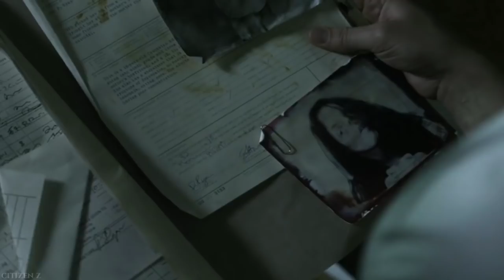Wrong Turn 4 (2011) Story Explained + Facts | Hindi | Mutant's Backstory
Wrong Turn 4 (2011) Story Explained | Hindi

Wrong Turn Series Ko Aage Badhaate Hue Aaj Mai Le Kar Aaya Hu Iska 4th Part..
Video Ke End Me Mai Aapko Is Movie Se Jude Kuch Interesting Facts Bhi Bataunga..☠️
Video Pasand Aaye To Like Zarur Kar Dena👍

Please Use This Link 🙂 If You Want To Buy Anything From Amazon ♥️ -